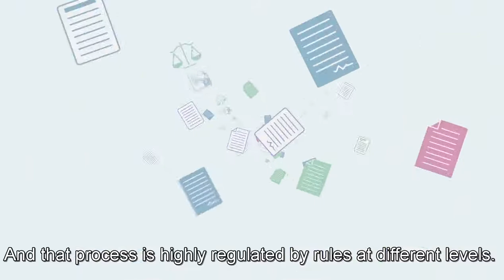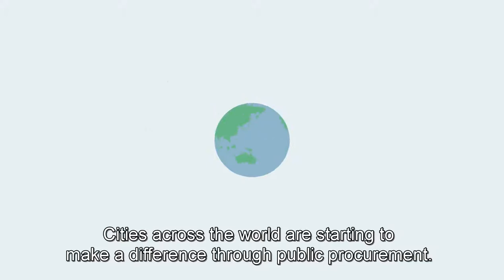How we spend money can make a difference - Procure | URBACT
We are convinced how we spend our money can make a difference. Are you?

This video explores the concept of public procurement and how cities can harness their spending power to bring about wider benefits for their citizens, economy and environment.

Share it with your community to help us foster wider changes in public procurement!

Procure is an Action Planning Network developed as part of URBACT - an European exchange and learning programme promoting sustainable urban development - and financially supported by the European Regional Development Fund.

The Network is made of 11 European cities working together on progressing public procurement to create a better local economy.

The Lead Partner of Procure is Preston (United Kingdom) and the Project Partners are: Albacete (Spain), Almelo (Netherlands), Candelaria (Spain), Koprivnica (Croatia), Koszalin (Poland), Lublin (Poland), Metropolitan City of Bologna (Italy), Nagykálló (Hungary), Prague District 9 (Czech Republic) and Satu Mare (Romania) .

This video was created by the Procure Network and designed by Digital Finch